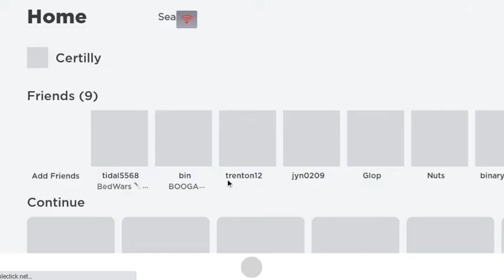Almost Died Booga Booga)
maybe i need to be carful LOl